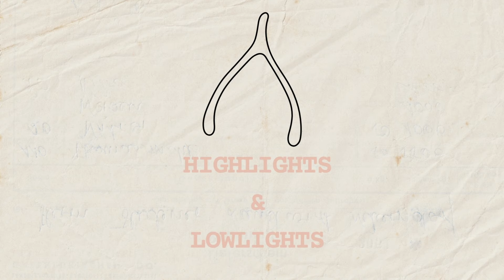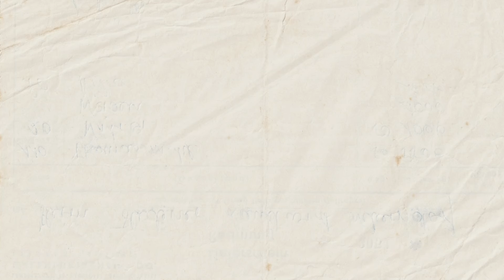JUST JZ PODCAST; Working With Family | episode 126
This week we sat down with Jessi's sisters Koera and Bailey and talk about their roles at JZ, working with family and their dynamic & answer listener questions!

FOLLOW KIERA:
@_koors_light on Instagram
koors_light on TikTok

FOLLOW BAILEY:
@_aybaybayyy on Instagram

jessijzstyles
hairbykayj